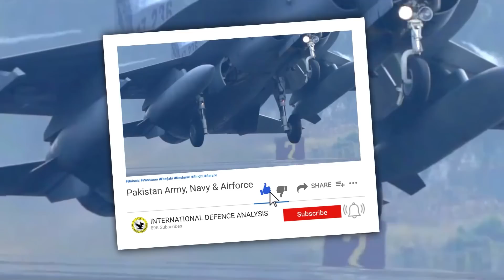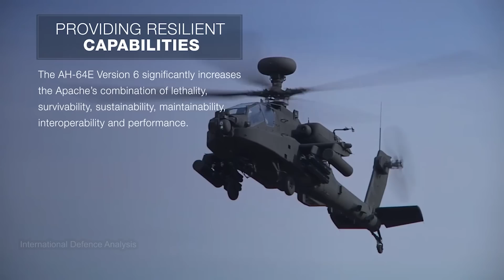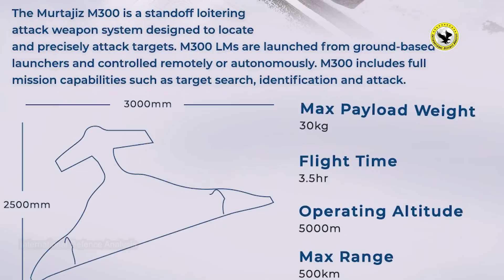Pak Made Loitering Munition | Turkish Unmanned Ground Vehicle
Pak Made Loitering Munition | Turkish Unmanned Ground Vehicle | Defence updates